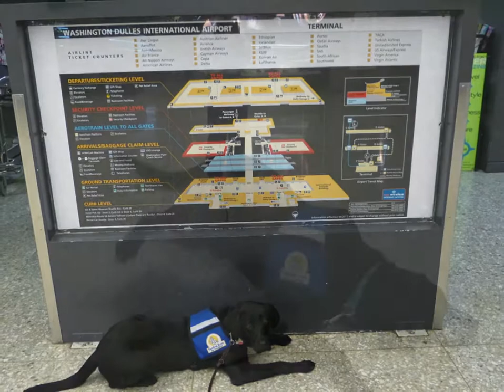Alan Meets DW at Dulles Airport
We ran up to Dulles Airport outside Washington DC to pick up our great niece DW. Alan got to go to the airport for the first time. He did wonderful!